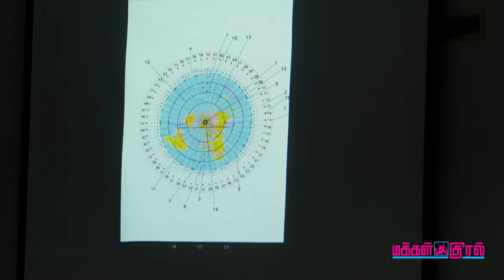1st Analog World Wall Clock | Makkal Kural News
Analog World Wall Clock

This analog clock was designed to show the time of all countries in the world as per their time zone.  This is the first analog wall clock which shows the time of all countries. If required based on this model big size clocks can be designed.